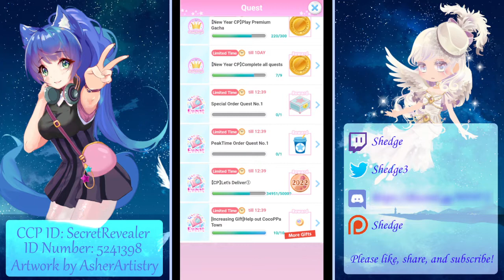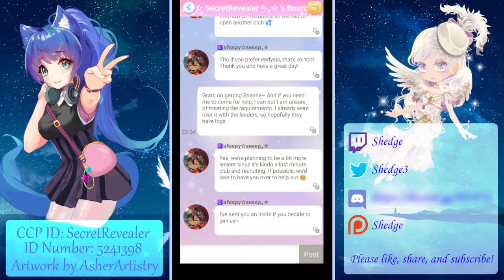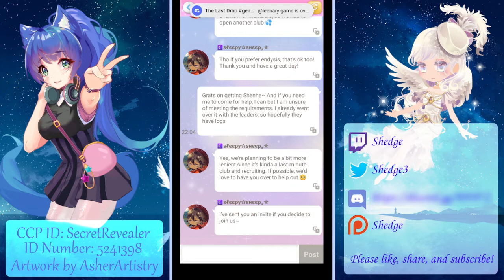Cocoppa Play - Kirsche Schokolade Remix Gacha (30 Spins)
Let's turn things around this time.

Timestamps:
00:00 - Intro
00:17 - Slots
01:49 - Kirsche Schokolade Remix Gacha Spins
04:23 - Event Reminders: Missions, New Year Gacha, Campaign Gacha
05:47 - Comments: Nora0250,
06:40 - Comment: Sleepy Sheep and Style Wars Ranking, Items,